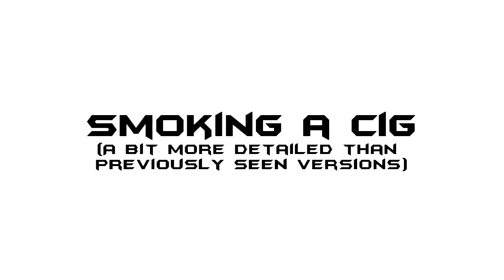All Darksaintstudios Animation !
-CBass